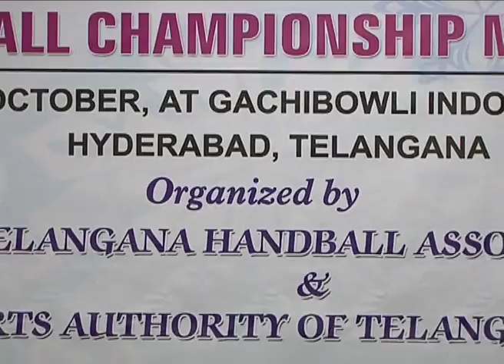45th National Handball Championship For Men 2016 pm video